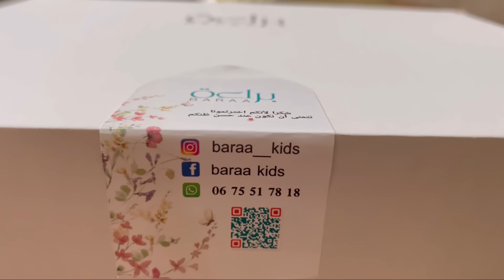تحضيرات رمضان🌙تحركي بكري وجديهم قبل ماتبقايش🏃🏻‍♀️افكارتنقص عليك المصروف والجهدهديةرمضان لياولبنتي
الانستغرام: baraa_kids
baraa kids:الفايسبوك
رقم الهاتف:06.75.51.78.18